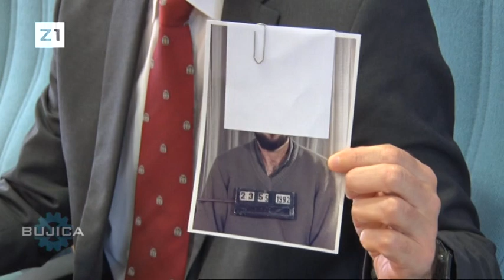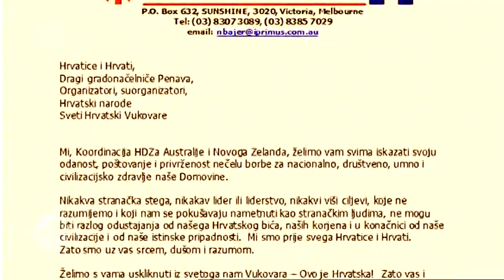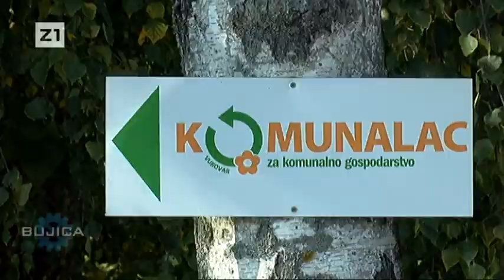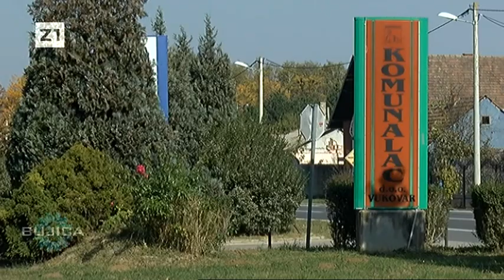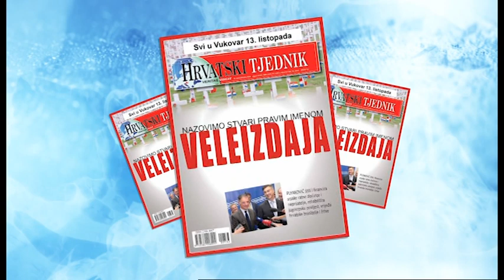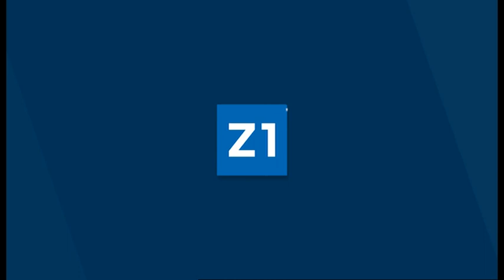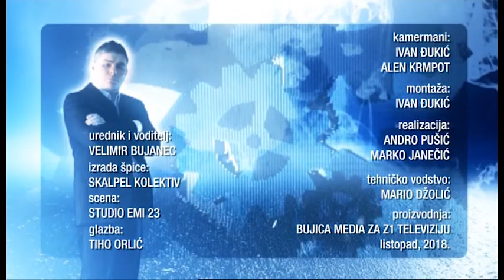BUJICA 10.10.2018. IRENA KAČIĆ, MAJKA IGORA KAČIĆA, NAJMLAĐE ŽRTVE OVČARE